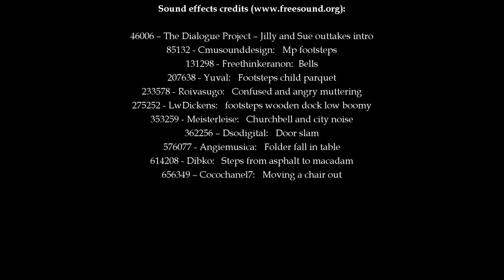Bach - Episode 20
Sebastian's settling in in Leipzig, but soon finds out that he underestimated the workload the city council wants to put on him.

Voices:
Peter Fielding

BWV232 - J.S. Bach, Mass in H minor - "Agnus Dei"
Performed by the Shanghai International Choral League
Soloist: Li Mei Li (countertenor)
Conducted by Ragnar Bohlin
With sincere gratitude

BWV245 - J.S. Bach, St. John's Passion
"Herr, unser Herscher"
"Wäre dieser nicht ein Übeltäter"
"O große Lieb, o Lieb ohn alle Maße"
"Ruht wohl, Ihr heiligen Gebeine"
Performed by Ensemble Iméro
With sincere gratitude

Nederlandstalige ondertitels beschikbaar
Sottotitoli in Italiano (grazie Barbara!)